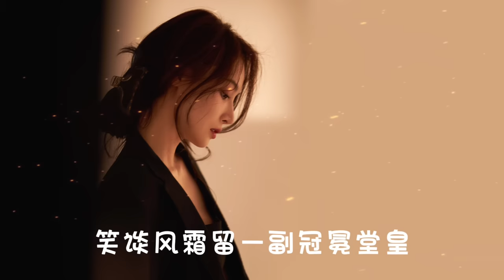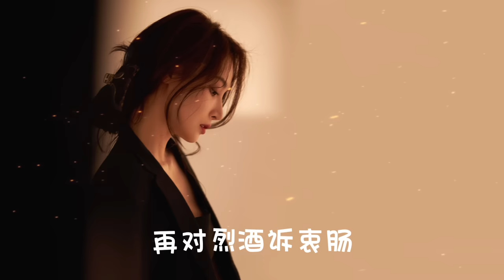「一半疯了一半算了」 苏谭谭 【抖音热门歌曲】Tiktok songs |就怪那酒杯太浅 敬不了来日方长 巷子太短 走不到白发苍苍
这一生一半疯了
一半算了
不是年少不疯狂
只是岁月太荒唐
就怪那岁催人老
贪不起一如既往
笑谈风霜
留一副冠冕堂皇